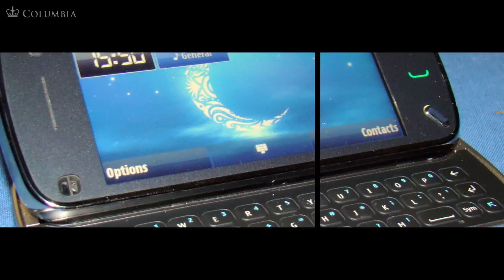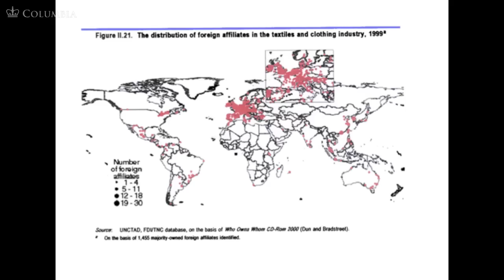MOOC | Jeffrey Sachs - The Age of Sustainable Development | Lecture 3, Chapter 5